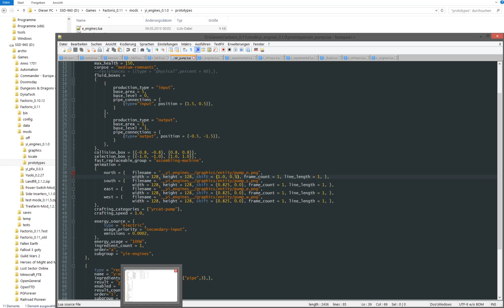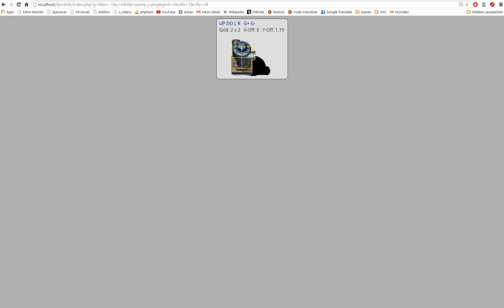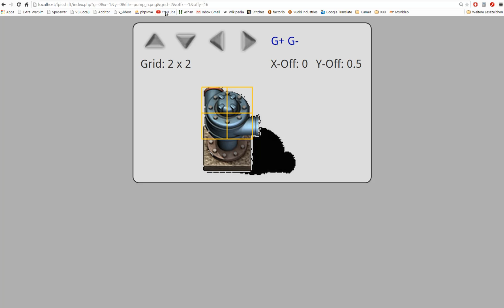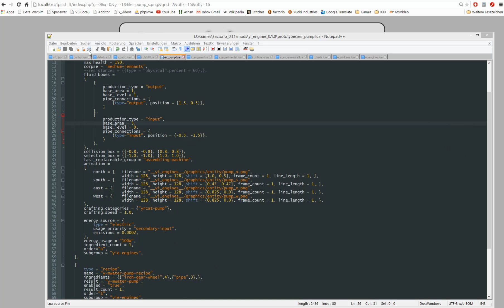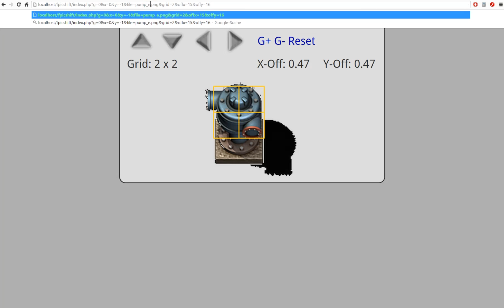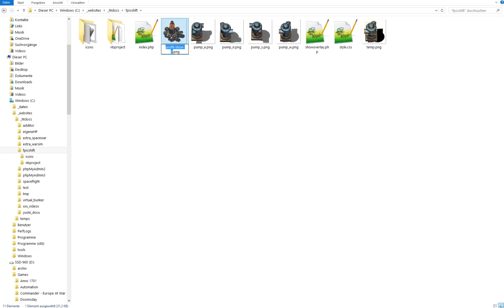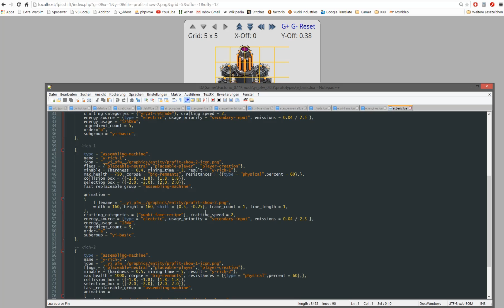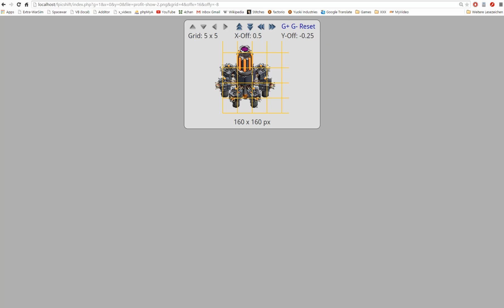Factorio - GFX-Shift-Tool made with PHP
I have made a little helper for shifting factorio-gfx around for me.
Showing here the code, and use this to shift new graphics in the right position.
commentary in German.